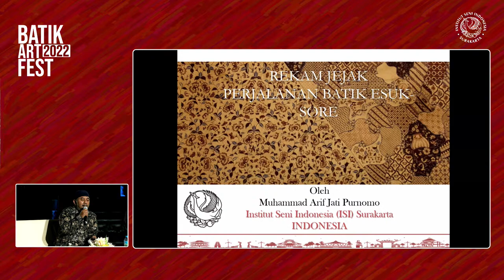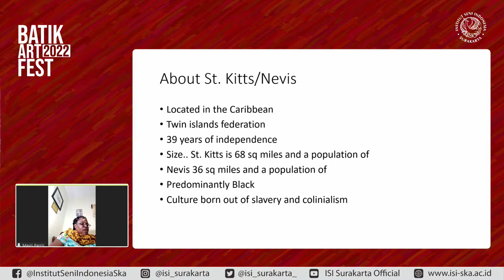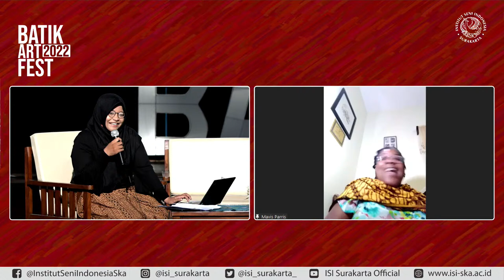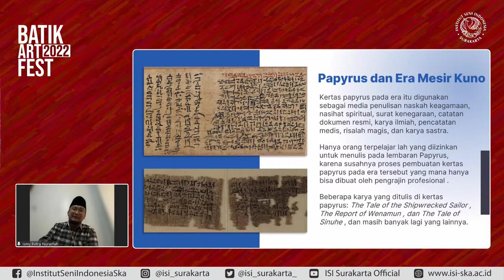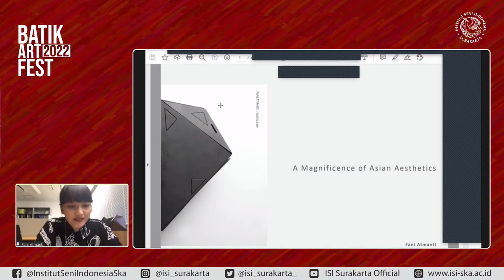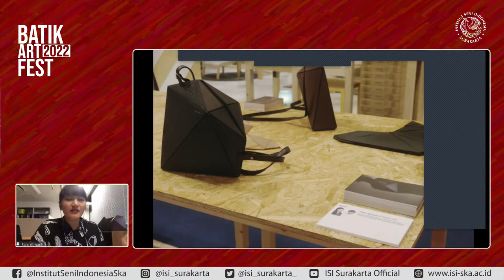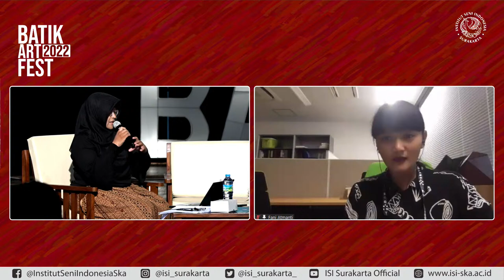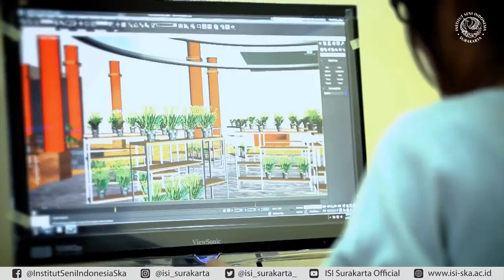BATIK ART FESTIVAL 2022 - Webinar International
BATIK ART FESTIVAL 2022
Webinar International

Pembicara:
1. Dr. H. M. Arif Jati P, M.Sn
2. Mavis Vanesa Paris - Karibia
3. Ismy Putra Nurarafah - Mesir
4. Fanita Pedi Atmanti - Jepang

Moderator:
Anisa Putri Cahyani, M.Pd.